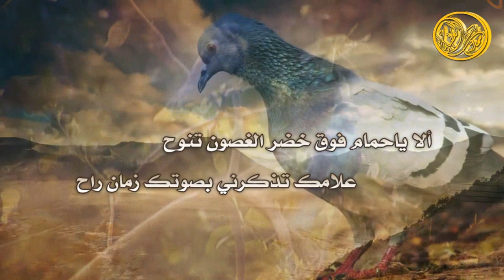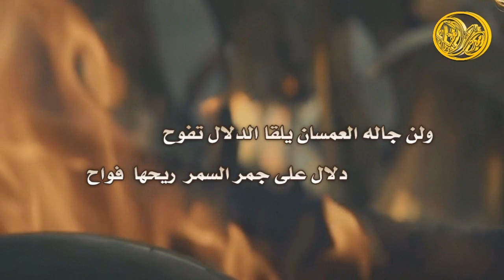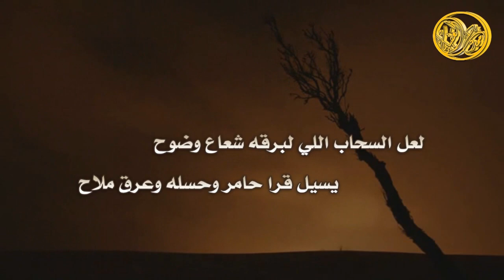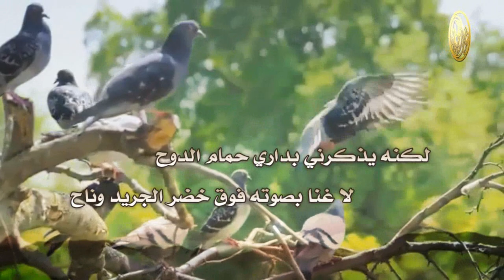شيلة لعل السحاب | كلمات شبل الميزاني | اداء فيصل المداريه